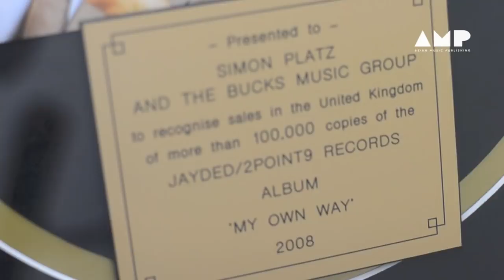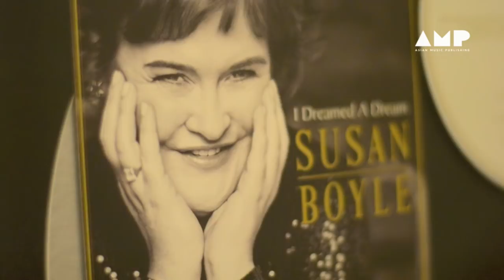Asian Music Publishing (AMP) Signs Worldwide Deal with Bucks Music Group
ASIAN MUSIC PUBLISHING LTD, THE START OF A NEW ERA FOR ASIAN MUSIC WORLDWIDE!

This month sees the launch of Asian Music Publishing Ltd (AMP), the first ever independent Asian music publishing company with a dedicated mission to represent writers, composers and producers of Asian music on a global basis.

Founded by Terry Mardi and Laurence Aston, AMP has signed a long-term worldwide sub-publishing and administration deal with Bucks Music and will make its first composer and catalogue signings in December 2012.

Terry Mardi, Managing Director of AMP, said: "We are focused on creating a fair and sustainable eco-system for writers and composers of Asian music around the world. We see AMP as a ground-breaking music publisher, helping to redefine the landscape of the Asian music industry. Our relationship with the Bucks Music Group (with wholly-owned offices with direct society memberships in twelve major territories) is part of our strategy to enfranchise and empower Asian artists who struggle to earn their due from the exploitation of their works around the world.

Simon Platz, Managing Director of Bucks Music Group said: "With changes in Indian copyright law, the partnership between Terry Mardi and his team and the Bucks Music Group, give South Asian composers the perfect home for their rights. With Bucks's proven administration skills and AMP's hunger for exploitation opportunities, composers will have a service second to none".

To meet increasing global media demand for South Asian and East Asian music, AMP will also be encouraging new writer collaborations, attracting top hit makers from many countries to write and compose alongside Asian writers, knowing that their rights are being managed fairly and in line with international copyright conventions.

AMP will be working hard to change the core of the Asian music industry by activating new deals that will specifically help music creators generate income for the long term, in what Terry Mardi calls "The AMP Pension Plan for music makers and copyright owners".

Ends...

This video reveals the signing of the official worldwide deal between Asian Music Publishing (AMP) and Bucks Music Group. Asian Music Publishing now operates in twelve major territories around the globe and is expanding fast to assist writers and composers of Asian origin in all genres retrieve their global incomes and create new commercial opportunities.

The copyright amendment in India spearheaded by Javed Akhtar has allowed composers and writers to receive royalties for their works. AMP is dedicated to protecting composers and writers rights so they can achieve long term revenue streams and AMP is aggressively creating commercial opportunity for the copyright holders and composers they represent.

Credits:
Music Composer: Sound Shikari
Track Title: The Silver Cord

The Asian Music Industry will never be the same again. If you make music in India, Pakistan, Sri Lanka, Bangladesh, Korea, Thailand, Malaysia, China, Singapore, Hong Kong, UK, USA, Europe, Africa, Australia, South America, Canada, Middle East or beyond and need your rights protected and served. Get in touch now.

Special thanks to Shawn Sagoo (Camera Op)